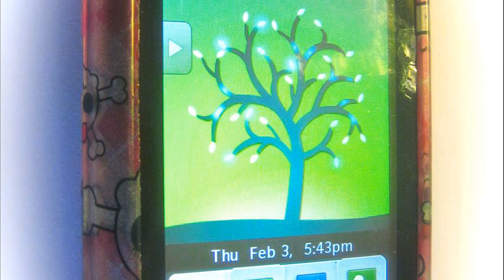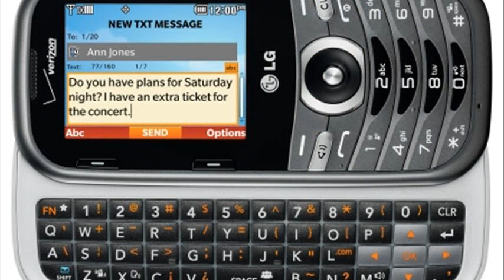lg cosmos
lg cosmos 3 case
lg cosmos touch
lg cosmos 2 manual
lg cosmos 3 manual
lg cosmos touch review